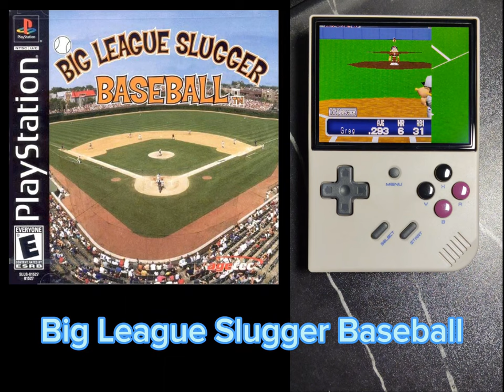ANBERNIC RG35XX PLUS | PS1 GAME TEST - B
RG35XX PS1 GAME TEST - B

00:00 Baby Felix Tennis
00:10 Backstreet Billiards
00:21 Backyard Soccer
00:32 Baldies
00:42 Ball Breakers
00:53 Ball Blazer Champions
01:03 Ballistic
01:14 Barbie Explorer
01:24 Barbie Race & Ride
01:35 Barbie Super Sports
01:46 Bases Loaded Double Header 96
01:56 Bass Landing
02:06 Bass Rise
02:17 Batman & Robin
02:27 Batman Gotham City Racer
02:38 Batman Beyond The Return of the Joker
02:48 Batman Forever The Arcade Game
02:59 Battle Arena Toshinden
03:09 Battle Arena Toshinden 2
03:20 Battle Arena Toshinden 3
03:30 Battle Hunter
03:41 Battle Stations
03:51 Battlesport
04:02 BattleTanx Global Assault
04:12 Beast Wars Transformers
04:23 Beatmania
04:33 Bedlam
04:44 Beyblade Let it Rip!
04:55 Beyond the Beyond
05:05 Big Air
05:15 Big Bass Fishing
05:26 Big Bass World Championship
05:36 Big League Slugger Baseball
05:47 Big Ol' Bass
05:58 Big Strike Bowling
06:08 Billiards
06:19 Bio Freaks
06:29 Big Bass with Blue Marlin
06:40 Black Dawn
06:50 Blade
07:01 Blast Chamber
07:11 Blast Lacrosse
07:22 Blast Radius
07:32 Blaster Master
07:43 Blasto
07:53 Blaze and Blade Eternal Quest
08:04 Blazing Dragon
08:14 Block Buster
08:25 Blockids
08:35 Blood Lines
08:46 Blood Omen Legacy of Kain
08:56 Bloody Roar
09:07 Bloody Roar 2
09:17 Blues Clues Big Musical
09:28 Board Game Top Shop
09:38 Bob The Builder
09:49 Bogey Dead 6
09:59 Bomberman Party Edition
10:10 Bomberman Fantasy Race
10:20 Bomberman World
10:31 Boombots
10:41 Bottom of the 9th '97
10:52 Bottom of the 9th '99
11:02 Bottom of the 9th
11:13 Bowling
11:24 Boxing
11:34 Brahma Force
11:44 Brain Dead 13
11:55 BRATZ
12:05 Brave Fencer Musashi
12:16 Bravo Air Race
12:26 Break Point
12:37 Breakout
12:47 Breath of Fire 3
12:58 Breath of Fire 4
13:09 Brian Lara Cricket
13:19 Brigandine
13:30 Broken Helix
13:40 Broken Sword The Shadow of the Templar
13:51 Brunswick Circuit Pro Bowling
14:01 Brunswick Circuit Pro Bowling 2
14:12 Bubble Bobble
14:22 Bugriders The Race of Kings
14:33 Bugs Bunny & Taz Time Busters
14:54 Builder's Block
15:04 Burning Road
15:14 BursTrick Wake Boarding
15:25 Bushido Blade
15:35 Bushido Blade 2
15:46 Bust a Groove
15:57 Bust a Groove 2
16:07 Bust a Move 99
16:18 Bust a Move 2 Arcade Edition
16:28 Bust a Move 4
16:39 Buster Bros. Collection
16:49 Buttsubushi